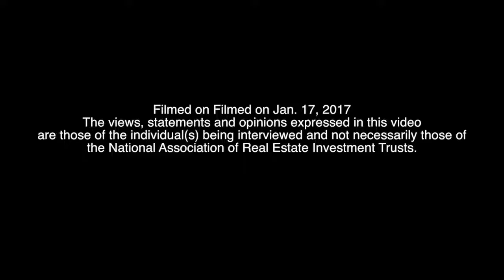Data Center REIT Digital Realty Making Sustainability More Visible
Aaron Binkley, director of sustainability programs at data center REIT Digital Realty Trust (NYSE: DLR), joined REIT.com for a video interview at NAREIT’s 2017 Leader in the Light Working Forum at the Hilton Austin in Austin, Texas.

Binkley discussed some of the changes he has seen in the process of financing sustainability initiatives.

Binkley noted that Digital Realty has worked to make its sustainability initiatives more visible by separating capital expenditure projects with an energy component from traditional capex projects. In the past, both types of capex projects were competing for the same pool of funds, he noted.

Meanwhile, Binkley commented on the role played by the real estate sector in driving renewable energy use.

Energy usage at data centers is particularly high, he said. “Solutions need to be at the scale of the facilities,” he noted.

Binkley also highlighted Digital Realty’s work in increasing transparency in response to requests from stakeholders and customers.